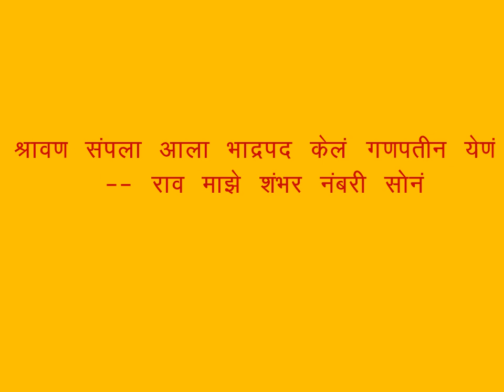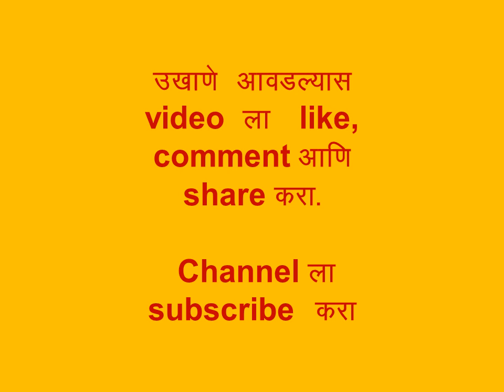गौरी गणपतीसाठी खास उखाणे|मराठी उखाणे |Marathi Ukhane| Gauri Ganpathi Ukhane|Ganpati ukhane 2022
नमस्कार मंडळी ...
हे उखाणे खास गौरी गणपतीच्या पूजेवेळी घेण्यासाठी तयार केले आहेत. हे उखाणे ऐकुन तुमचे पाहूणे मंडळी नक्कीच खुश होतील 😊😊😊
हे सर्व उखाणे मी स्वतः लिहिले आहेत 😊😊😊 त्यामुळे हे सर्व उखाणे नविन आहेत. आणि म्हणूनच हे उखाणे तुम्हाला इतर कोठेही मिळ्णार नहीत...😇😇😇😇

video आवडल्यास like 👍👍👍👍करा comment करा ..

आणि तुमचे मित्र , नातेवाईकांपैकी कोणाचे लग्न ठरले असल्यास त्यांच्याबरोबर तर हा video नक्की share करा।
शुभमंगल सावधान !
धन्यवाद !
Marathi ukhane
Ukhane marathi
Ukhane in marathi
ukhane for bride
ukhane for girls
ukhane for boys
ukhane for husband
ukhane for groom
ukhane for female
ukhane for male
Marathi ukhane for bride
Marathi ukhane for girls
Marathi ukhane for boys
Marathi ukhane for husband
Marathi ukhane for groom
Marathi ukhane for female
Marathi ukhane for male
Marathi che ukhane
Marathi madhe ukhane
Mothe ukhane
Lamb lachak ukhane
Lambade ukhane
Lambade ukhane in marathi
Marathi lamb ukhane
Marathi lamblachak ukhane
Lamb lachak ukhane in marathi
Haladi kunku ukhane
Marathi ukhane for haladi kunku
Haladi kunku che ukhane
Ukhane for haladi kunku
Ukhane in marathi for haladi kunku
Ukhane for haladi kumkum
haladi kumkum ukhane
Paramparik ukhane
Chote ukhane
Sope ukhane
June ukhane
Nave ukhane
Modern ukhane
Vinodi ukhane
funny ukhane
Chavat ukhane
Agau ukhane
ganpati ukhane
gauri ganpati ukhane
gauriche ukhane
gauri che ukhane
ganpati che ukhane
ganpati decoration,gauri ganpati decoration,gauri decoration, ganpati sajavat,gauri ganapati sajavat,easy ganpati decoration, ganpati decoration ideas, gauri ganpati decoration ideas,